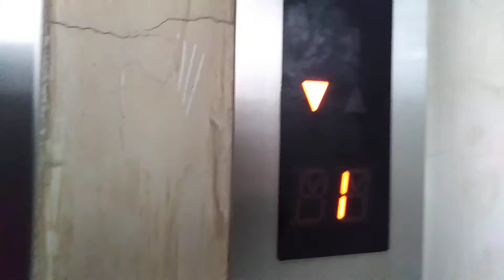경기도 수원시 영통구 청명남로 56 (영통동) 헤성빌딩 오티스엘리베이터탑사기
3층부터는 학원있어 생략했습니다.
엘리베이터안에 감시카메라2개 있어 2층이상 올라가지 않는게 좋습니다.